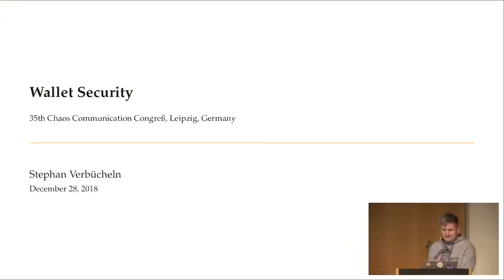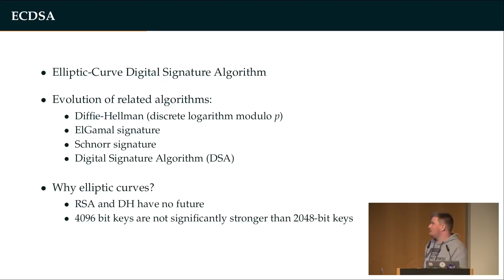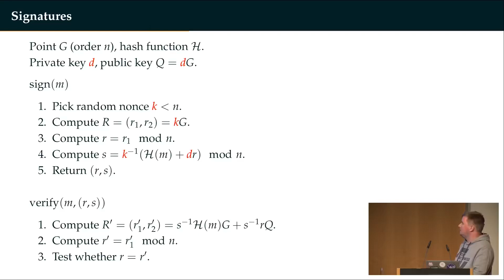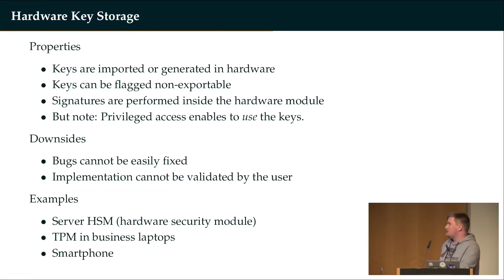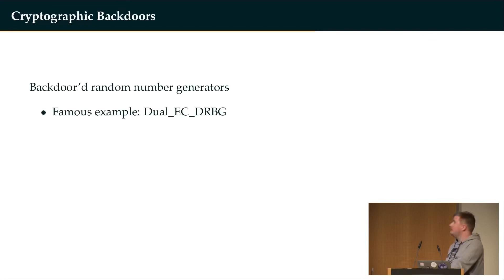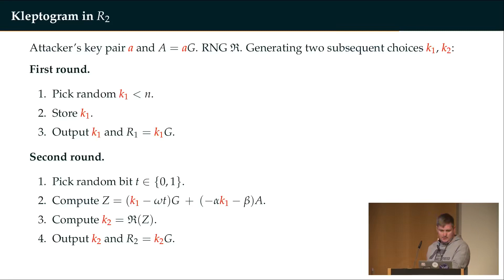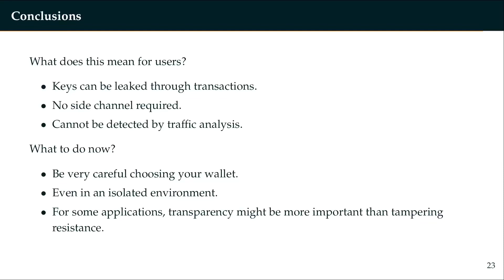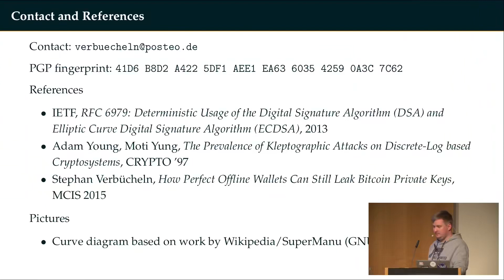35C3 2018 Wallet Security deutsche Ubersetzung